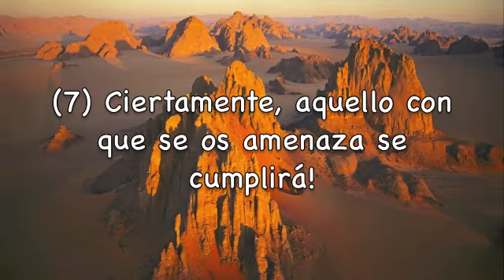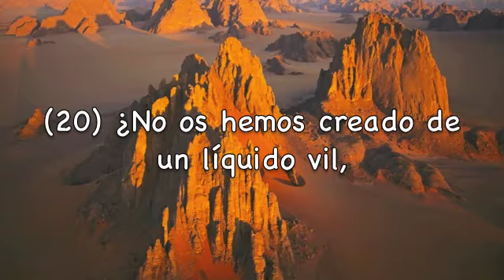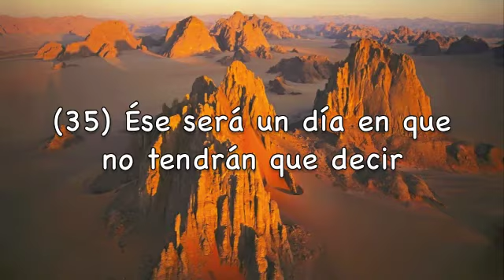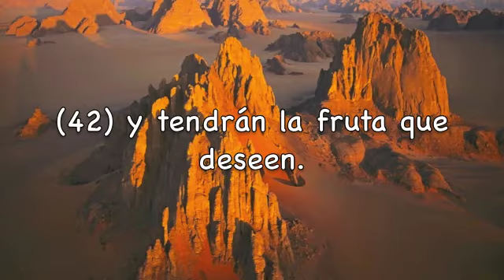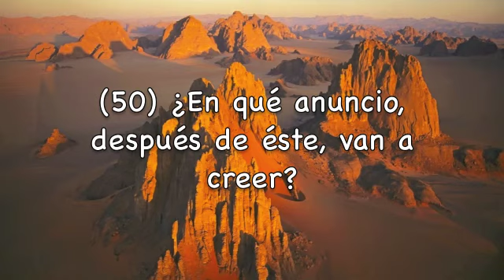Sura Al-Mursalat Los enviados Subtítulos Español Mishary Rashed Alafasy